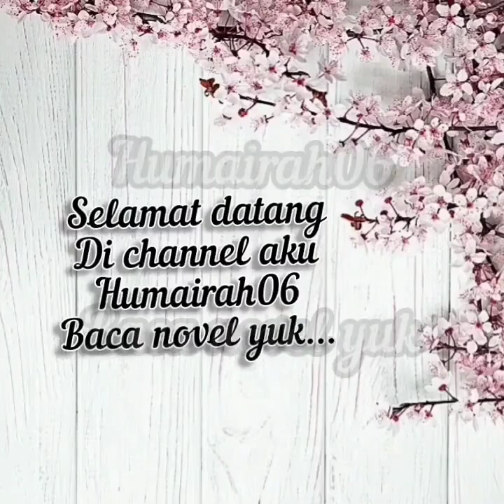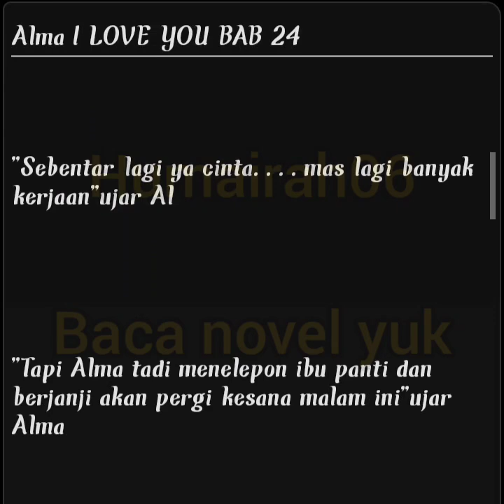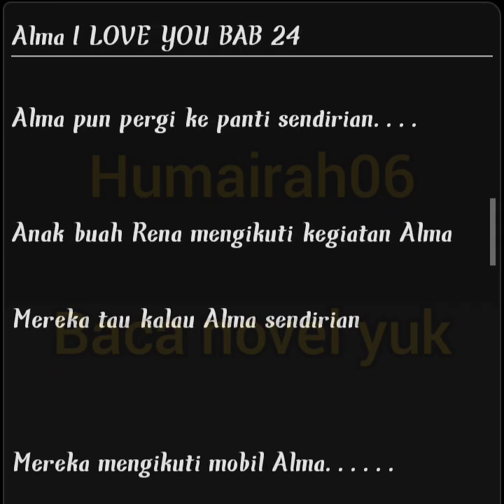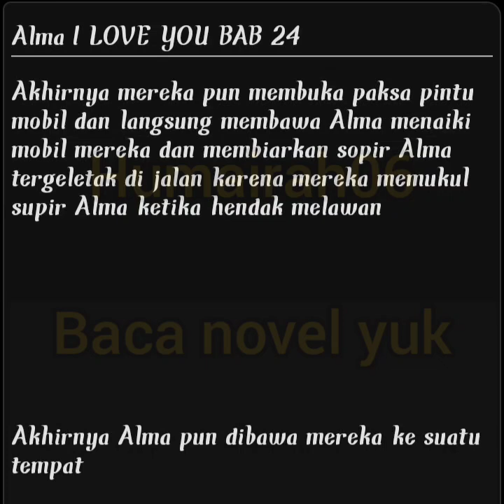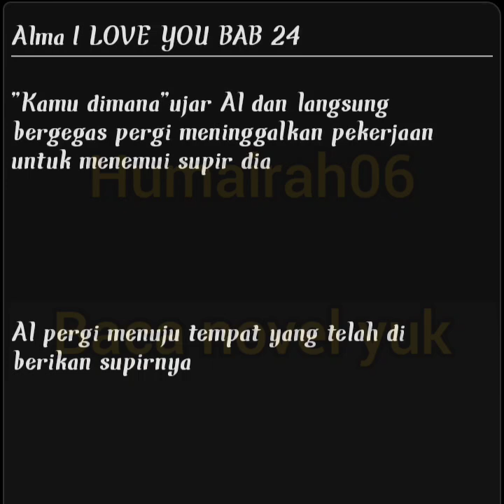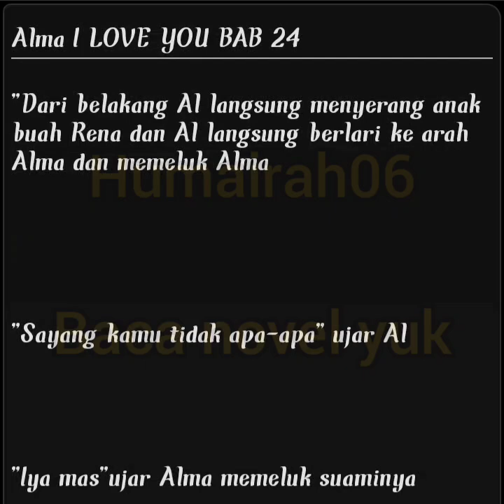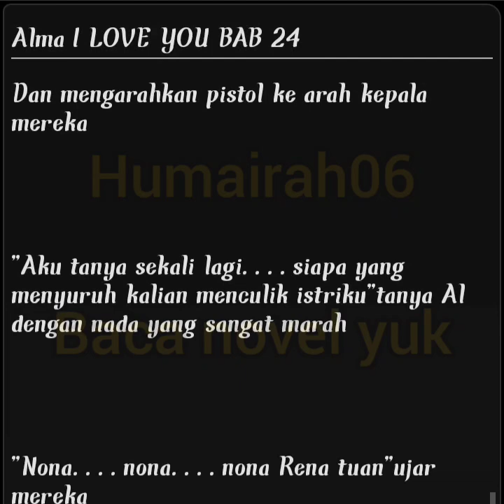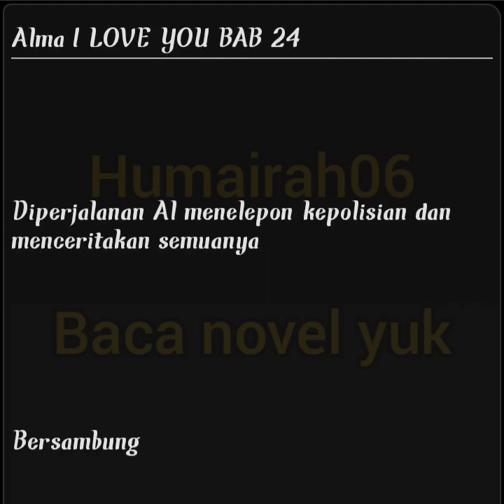Alma I LOVE YOU BAB 24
Alma diculik oleh suruhannya Rena dan Al berhasil menyelamatkan istrinya